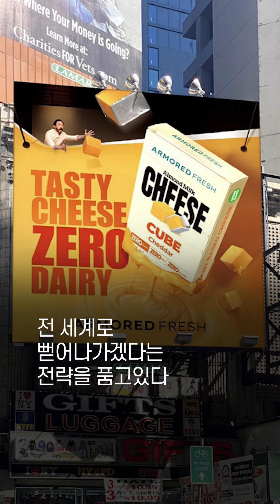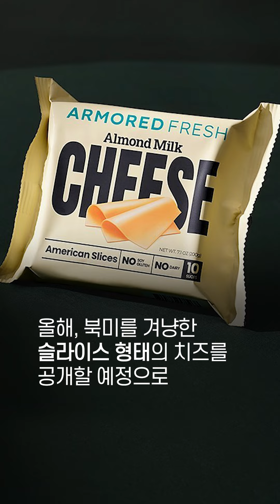알고보니 한국 기업? 뉴욕에서 가장 핫한 비건 치즈 브랜드 '아머드 프레시'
🧀 뉴욕에 계신 분들 이거 꼭 드셔보세요!!